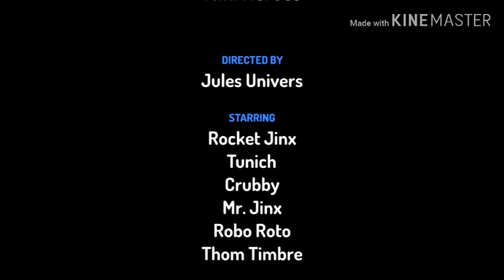Mini Heroes S0 E0